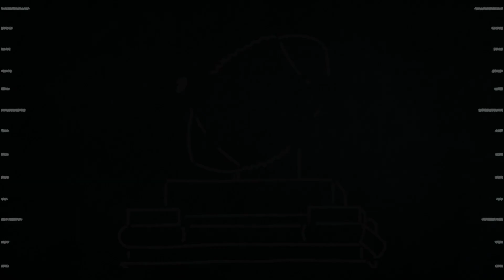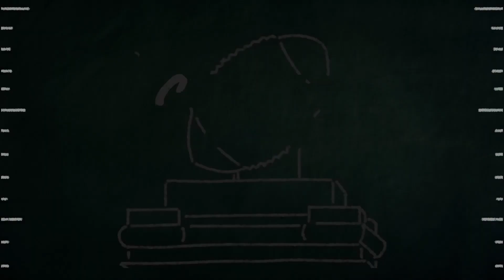The Transfer Portal Should Sink Hugh Freeze's Spring Game Idea | College Football